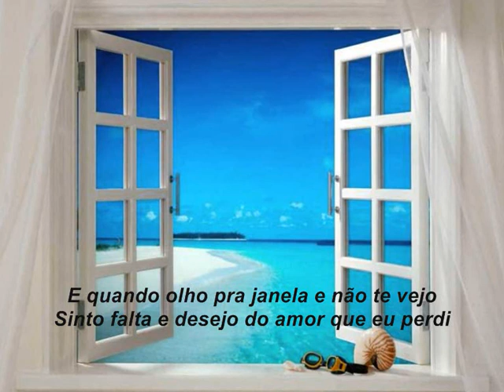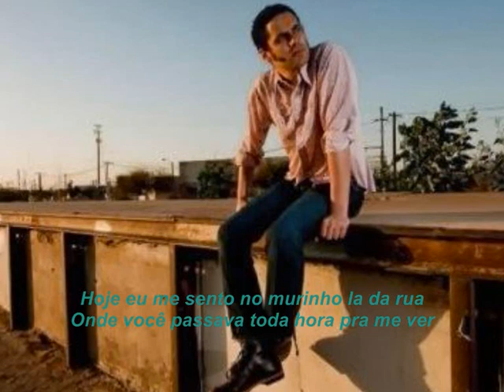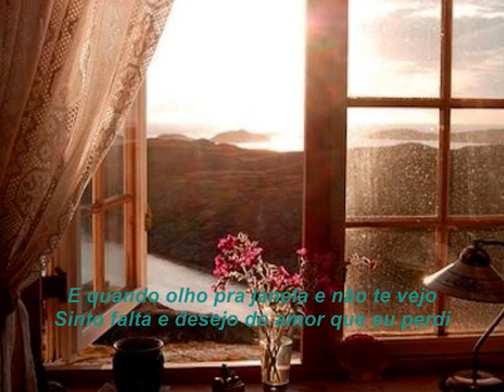Gilberto Lemos - A Rua Em Que Você Morava - Gero_Zum...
Gilberto Lemos - A Rua Em Que Você Morava - Nº 162
Composição: Gilberto Lemos

Aquela rua não é mais a mesma rua
Ficou tão diferente desde que você mudou
E aquela casa não é a mais a mesma casa
Agora é tão triste, sente falta de você

E quando olho pra janela e não te vejo
Sinto falta e desejo do amor que eu perdi
Sua presença satisfaz e me fascina
Você é a menina que nasceu só para mim

Me lembro ainda do bilhete carinhoso
Que você me escreveu quando eu a conheci
Você dizia que me amava e me adorava
Dizia que queria ser a minha namorada

Eu aceitei e contente então fiquei
Pois você é diferente de muitas que conheci
Cabelos pretos dos lábios cor de rosa
Você é uma rosa que nasceu no meu jardim

Hoje eu me sento no murinho la da rua
Onde você passava toda hora pra me ver
Desconfiada com medo dos seus pais
Seus olhos me olhavam, mas fingiam não me ver

Gero_Zum...